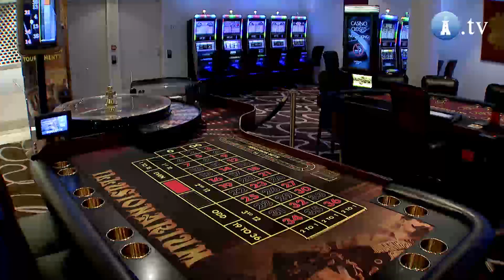Norwegian Getaway w Gdyni. To najdłuższy wycieczkowiec w historii polskich portów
Nowoczesny, luksusowy i olbrzymi. Tak w kilku słowach można opisać wycieczkowiec Norwegian Getaway, który w piątek zacumował przy Nabrzeżu Francuskim w Gdyni. To najdłuższy statek pasażerski, jaki kiedykolwiek odwiedził polski port.